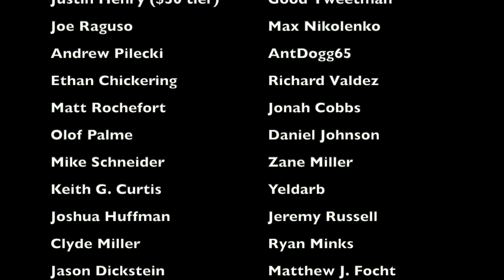The DUMBEST FORMATION in New England Patriots HISTORY | Patriots @ Jets (1981)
In week 6 of the 1981 season, in a game at Shea Stadium between the New England Patriots and New York Jets, the Patriots were down 28-24, and were driving, needing a touchdown to win it. The play that they called next torpedoed their chances at winning, and, considering the circumstances, was one of the dumbest play calls ever, because it had a 0% chance at working. This is the story behind the dumbest offensive formation in Patriots history

Members of the 1981 Patriots:
John Smith
Rich Camarillo
Mike Hubach
Ken Hartley
Matt Cavanaugh
Steve Grogan
Tom Owen
Keith Lee
Horace Ivory
Kevin Donnalley
Rick Sanford
Raymond Clayborn
Harold Jackson
Mosi Tatupu
Andy Johnson
Tony Collins
Roland James
Sam Cunningham
Mike Haynes
Vagas Ferguson
Don Calhoun
Darrell Wilson
Paul Dombroski
Tim Fox
Bob Golic
Steve King
Bill Matthews
John Zamberlin
Don Blackmon
Rod Shoate
Steve Nelson
Pete Brock
Mike Hawkins
Dwight Wheeler
Mark Buben
Richard Bishop
Steve Clark
John Lee
Bill Lenkaitis
Ray Hamilton
John Hannah
Shelby Jordan
Bob Cryder
Brian Holloway
Garry Puetz
Tony McGee
Don Hasselbeck
Ken Toler
Don Westbrook
Julius Adams
Stanley Morgan
Lin Dawson
Carlos Pennywell
Ron Erhardt (head coach)

Members of the 1981 Jets:
Pat Leahy
Pat Ryan
Richard Todd
Chuck Ramsey
Kenny Lewis
Freeman McNeil
Scott Dierking
Donald Dykes
Jesse Johnson
Darrol Ray
Johnny Lynn
Kevin Long
Mike Augustyniak
Billy Taylor
Bobby Jackson
Bruce Harper
Tom Newton
Kirk Springs
Jerry Holmes
Ken Schroy
Greg Buttle
Al Washington
Stan Blinka
Ron Crosby
Lance Mehl
John Woodring
Marty Wetzel
Dan Alexander
John Roman
Guy Bingham
Joe Fields
Randy Rasmussen
Stan Waldemore
Chris Ward
Joe Klecko
Abdul Salaam
Ben Rudolph
Kenny Neil
Marvin Powell
Lam Jones
Derrick Gaffney
Mickey Shuler
Jerome Barkum
Wesley Walker
Steve Stephens
Kurt Sohn
Bobby Jones
Marty Lyons
Ralph DeLoach
Mark Gastineau
Walt Michaels (head coach)